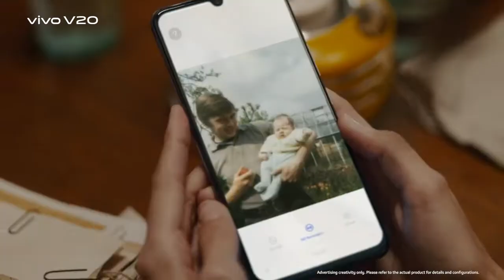Vivo V20 Promo, vivo , 44mp selfie camera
वीडियो में प्रोडक्ट का जो मूल्य हैै। वो अभी है। ऑनलाइन साइट पर मूल्य घटते बढ़ते रहते है । इस कारण मूल्य में बदलाव हो सकता है। धन्यवाद । 🙏

Highlights:-
8 GB RAM | 256 GB ROM | Expandable Upto 1 TB
16.36 cm (6.44 inch) Full HD+ Display
64MP + 8MP + 2MP | 44MP Front Camera
4000 mAh Lithium-ion Battery
Qualcomm Snapdragon 720G Processor
AMOLED Display
33 W FlashCharge | Android 11 Out of the Box

No copyright song link -